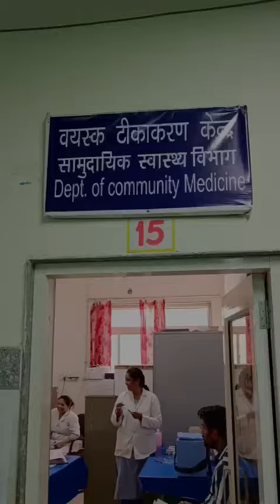National Vaccination Day l 16 March 2024 , RNT Medical College, Udaipur.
राष्ट्रीय टीकाकरण दिवस l 16 मार्च 2024

टीका या वैक्सीनेशन बच्चों से लेकर बड़ों सभी के लिए बहुत महत्वपूर्ण है। हर उम्र के लोगों को इसका महत्व समझना जरूरी है। वैक्सीन कई खतरनाक और गंभीर बीमारियों को रोकने का एक प्रभावी माध्यम है। हाल ही में कोरोना जैसी बीमारी से बचाने के लिए पूरी दुनिया में वैक्सीनेशन अभियान चलाए गए थे। WHO के अनुसार वैक्सीनेशन की मदद से हर वर्ष करीब 2-3 मिलियन लोगों की जान बचाने में मदद मिलती है।

आज ही हमारे चिकित्सक से परामर्श लेवे।

व्यस्क टीकाकरण केन्द्र, कमरा न. 16, नई OPD, महाराणा भूपाल राजकीय चिकित्सालय, उदयपुर ।

उदयपुर रेजिडेंट डॉक्टर्स एसोशिएशन के द्वारा जनहित में जारी।